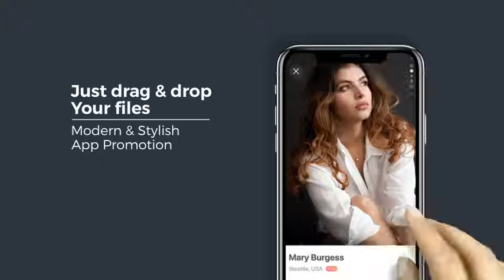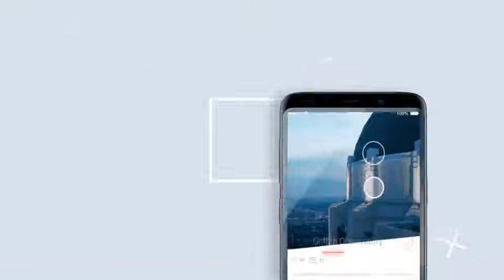Switch phoneX & s9 App Promo After Effects Template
Main features:
Super high resolution up to 3840 pixels!
2 Ready-made commercials
20 pre-made scenes
100% After Effects (No plugins required)
Color Controls Global/Local
Easily modify/create new scenes
The latest mobile devices are included
Free updates
Detailed video tutorial with voice over is included
Modular structure
CS6 and Above Compatibility
Universalizer Controller
Thanks
Adrian Chiran for the inspired Pheonix UI Kit & Hoang Pts for the MIGO UI Kit used in the preview. Of cource these images are not included. Thanks CoffeeMusic for the inspired track Happy Jazzy Hip Hop and Watermello for the Upbeat Hip-Hop
Fonts are free, links included in zip file
Unlimited Native 3D Mockup - VideoHive Item for Sale
Unlimited Native 3D Mockup
by Pixamins on VideoHive
$33
Spirit App Presentation Kit - VideoHive Item for Sale
Spirit App Presentation Kit
$37
Flat Outline Web App Mock-Up - VideoHive Item for Sale
Flat Outline Web App Mock-Up
$37
View collection

More items by Pixamins
Modernist Premium Typography - VideoHive Item for Sale Amazing Places Parallax SlideShow - VideoHive Item for Sale Youtube Toolkit - VideoHive Item for Sale Modern Channel Promo v2 - VideoHive Item for Sale 3d Display Presentation Kit v2 - VideoHive Item for Sale 100 Motion Typography Concepts v2 - VideoHive Item for Sale Web Pro - VideoHive Item for Sale
View author portfolio

 $38
Use, by you or one client, in a single end product which end users are not charged for. The total price includes the item price and a buyer fee.

License details | Why buy with Envato

Price is in US dollars.

Elite author
Elite Author

Pixamins
Pixamins
View Portfolio
 12 Sales
 9 Comments
Length 0:50, 0:50
Resolution 3840x2160
Tags android, app, app promo, apple, application, flat design, galaxy s9, gesture, ios, iphone, iphone x, mobile, mockup, samsung, smartphone